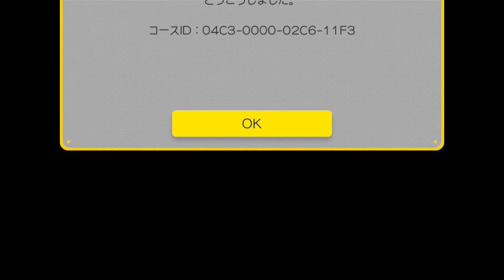《マリオメーカー#134》「檸檬」の続編「蜜柑」の続編「葡萄」の続編『鳳梨』参上…。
遂に果物シリーズ第4弾の
『鳳梨』が完成しました‼︎
ちょっと難しくなっちゃいましたw

葡萄忍者マリオがでて来てから40年。
葡萄忍者の子供は親に反乱して
『鳳梨忍者』を作りました。
鳳梨忍者は強大で、
入って来た人を殺すとんでもない力
を手に入れていた…。

そこに親の葡萄忍者マリオが来て
ヨボヨボしながらも
成敗しようとしていた…。

※鳳梨=パイナップル